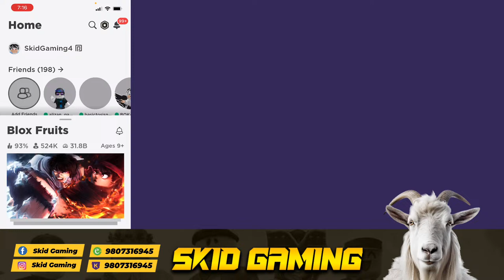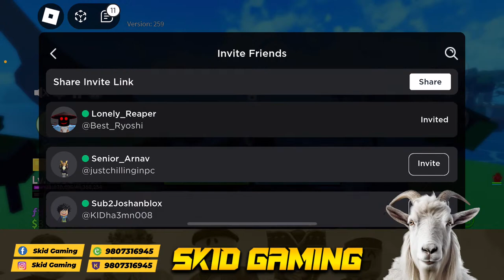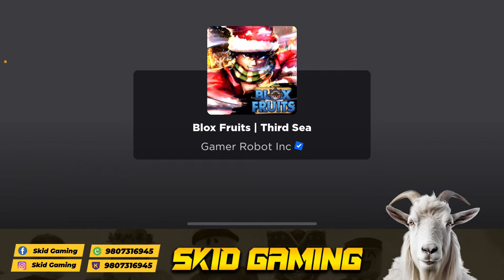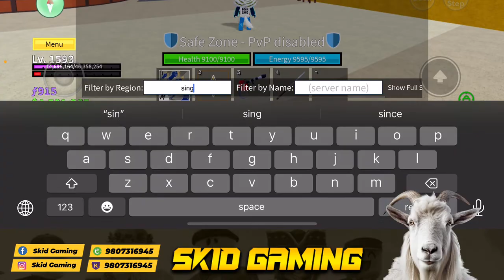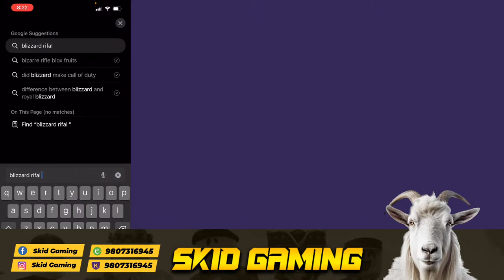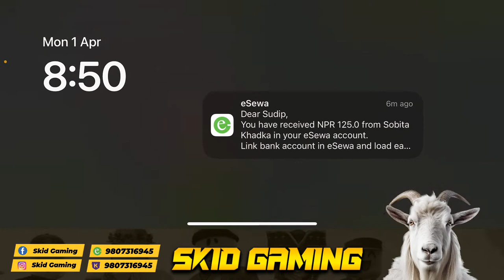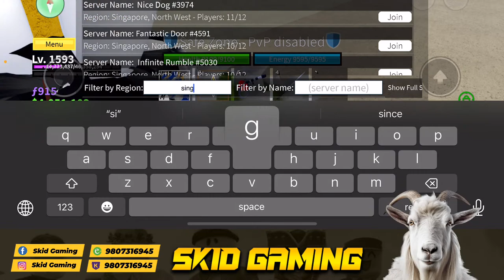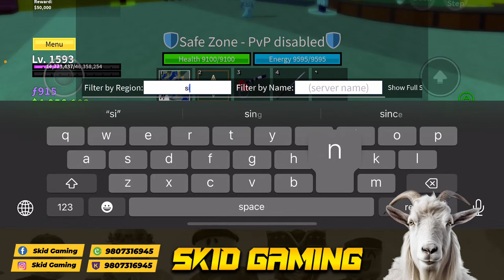Pvp Stream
DEVICE - IPHONE13
FROM - NEPAL